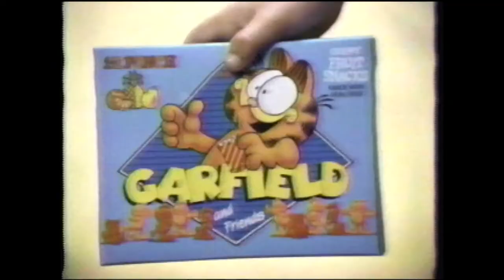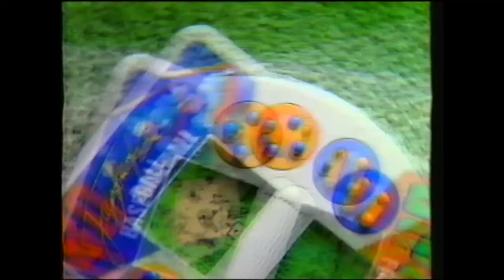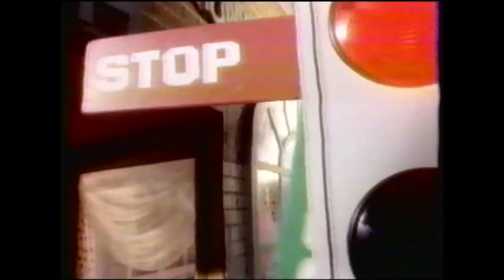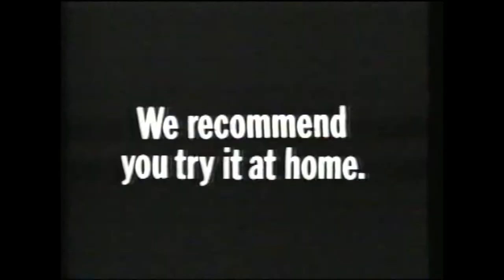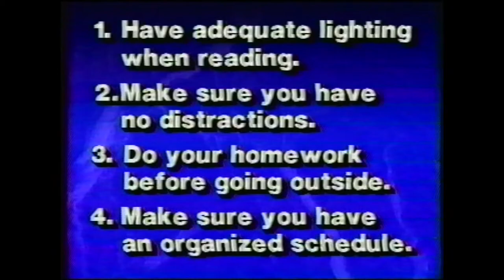WCCB-TV FOX 18 Charlotte NC Commercials 1990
Commercial breaks from WCCB-TV FOX 18 in Charlotte, NC from 1990. Programming ads, local and national product ads.